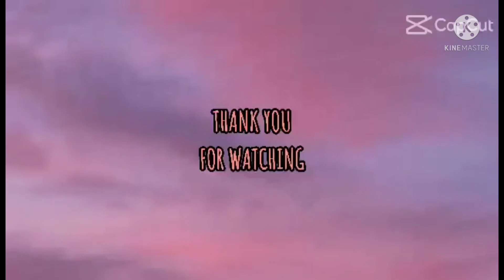Pag hahalintulad ko sa aking buhay sa isang laro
hinahalintulad ko Ang aking buhay sa isang laro basi lang din sa mga naransan ko